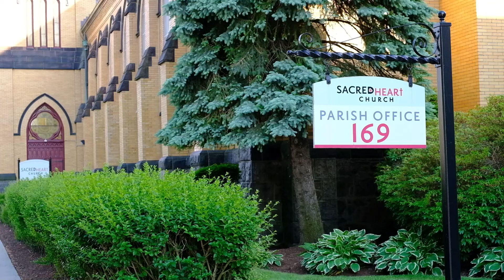Trinity Sunday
Mass June 7, 2020
Sacred Heart Roslindale